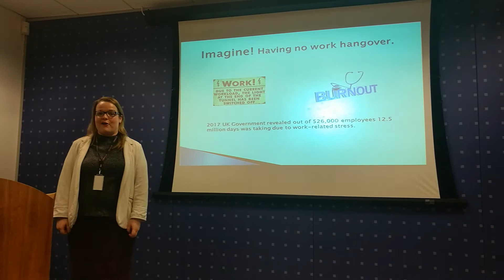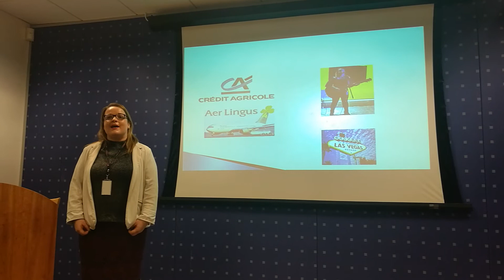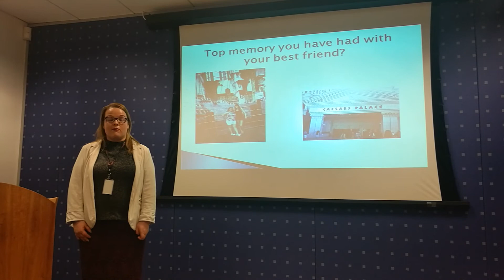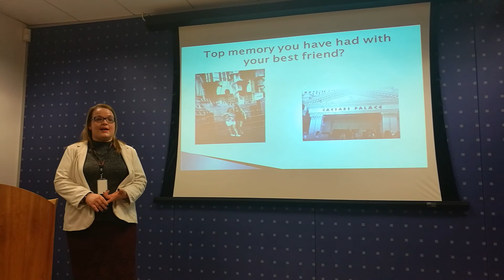Presentation Caesars Palace